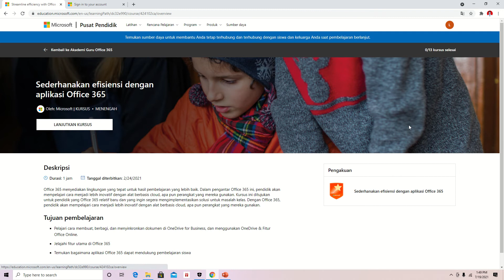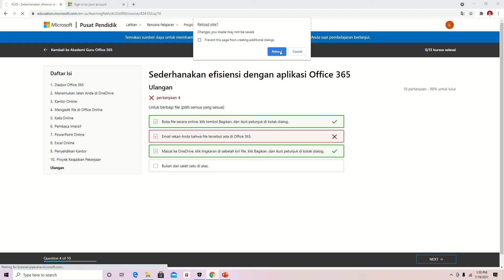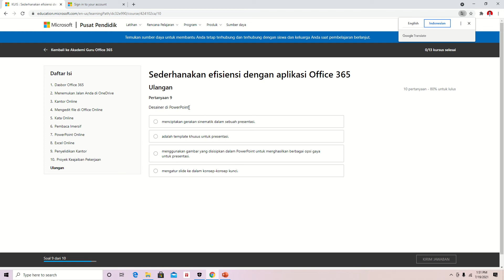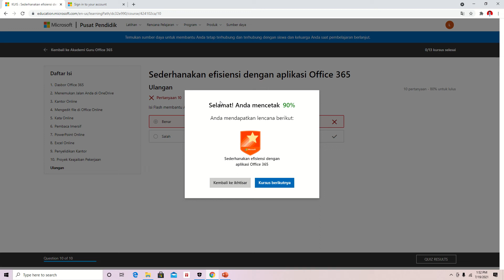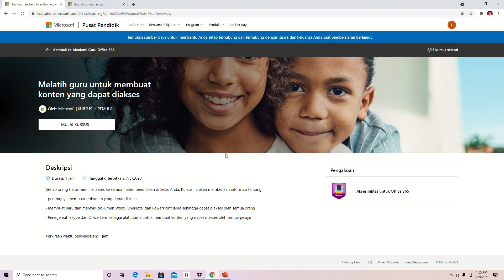trik n tips jawab MEC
Hanya bagi yang punya link saja